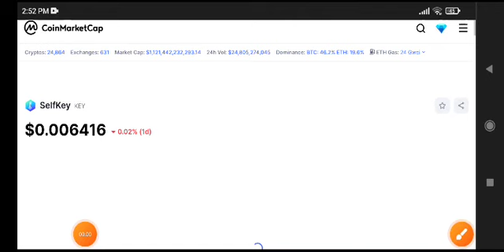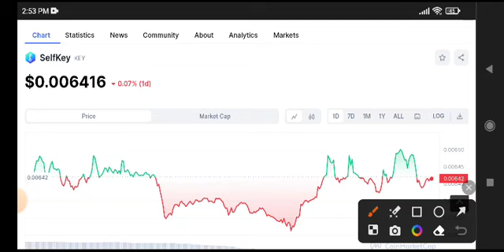KEY Coin Price Prediction Update! Key coin Today News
Queries Solved:
1.  today target
2.  price today
3.  price prediction
4.  token today target